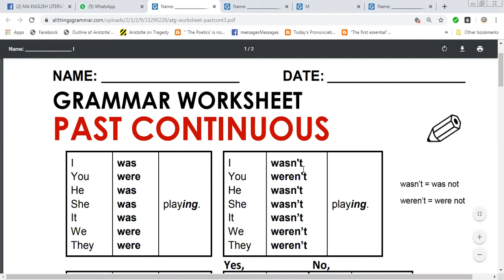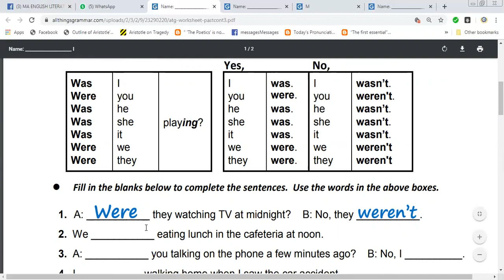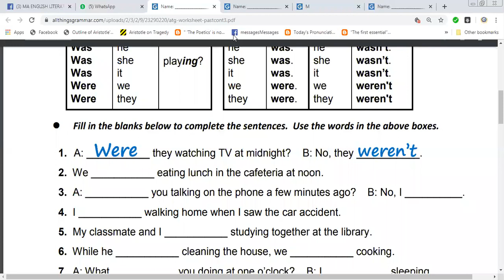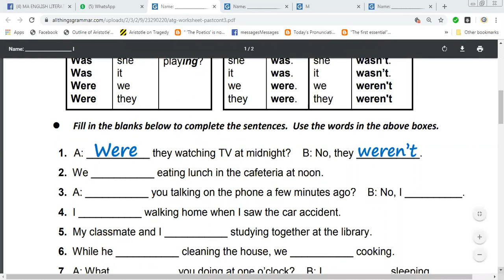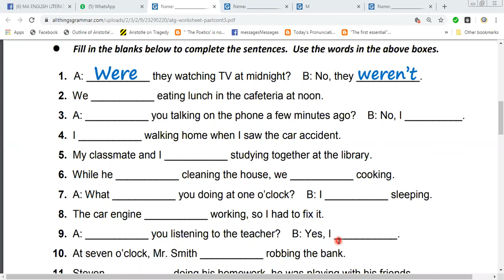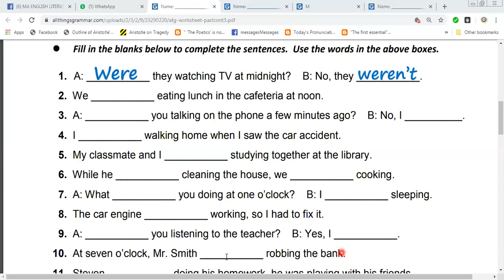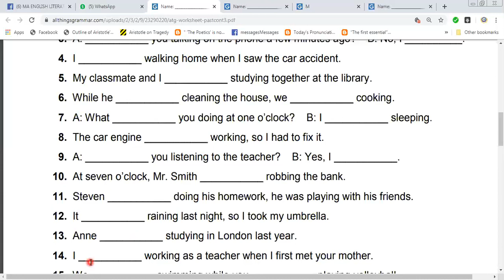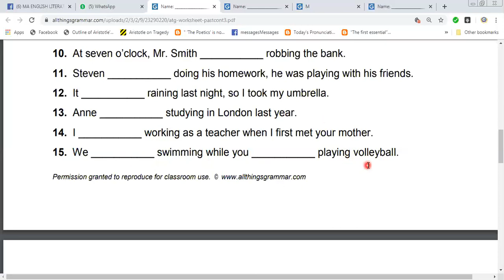past continous worksheet 1.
Respected  member,
ONLINE_CLASSES have been started.
⏰Morning n evening classes
In order TO TAKE
📝MENTION YOUR
🔖NAME
🔖CITY PLEASE
🔖B.A eng marks or prev result

YOU HAVE TO ATTEND lectures on FB
📌charges. /month may apply
💵Fee submission
🔖easy paisa
🔖bank